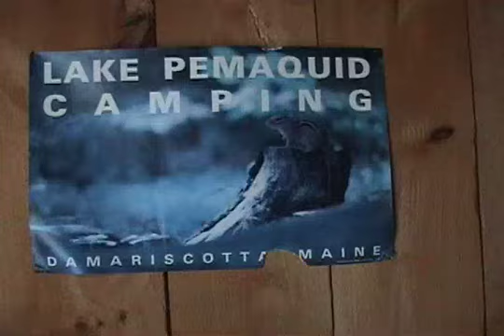camping video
pemaquid campground best place to let loose with your family